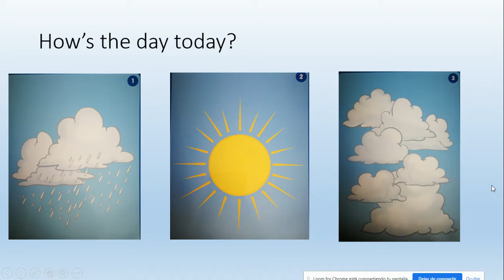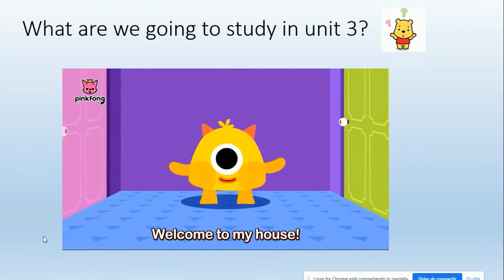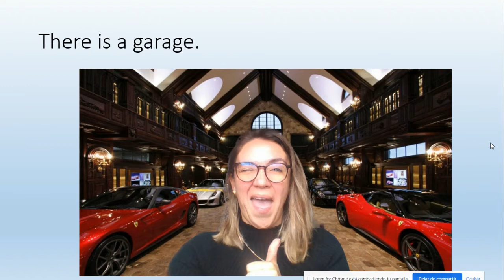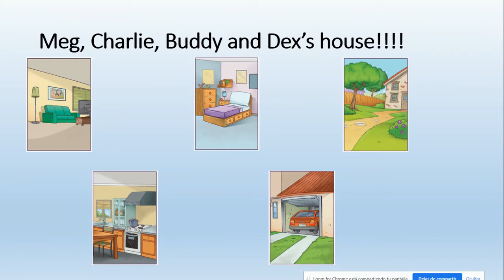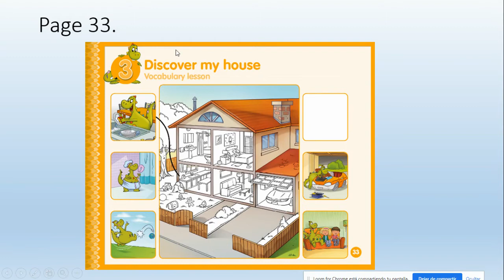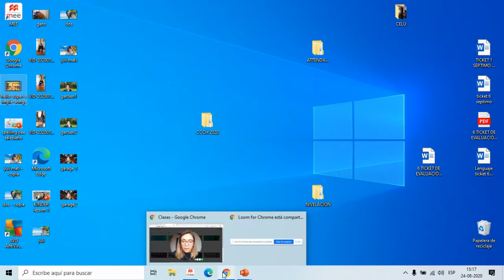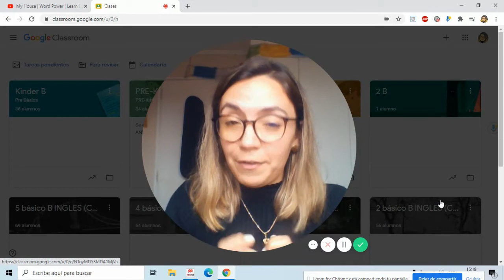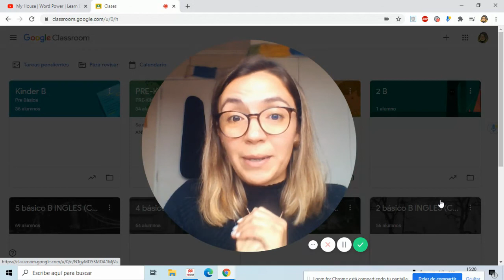KINDERGARTEN Vocabulary Lesson (unit 3)